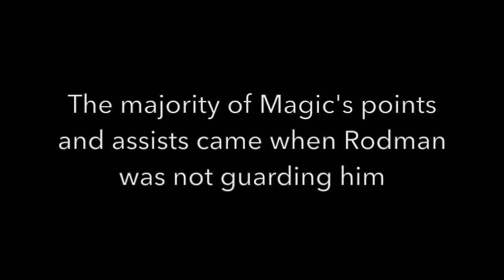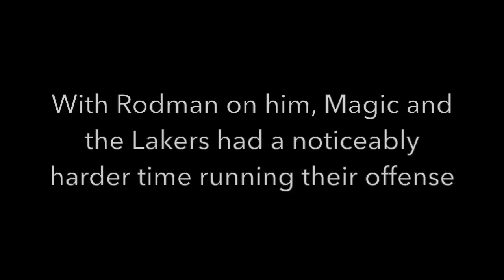Dennis Rodman Defense on Magic Johnson - 1988 Finals Game 7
Magic does better against Rodman than he did in Game 5, but even so he still had a much easier time without Rodman guarding him. It doesn't matter in the end as the Lakers win Game 7 for Magic and Kareem's final championship